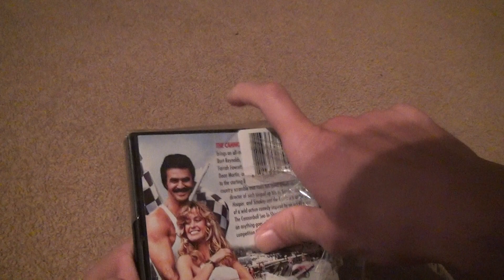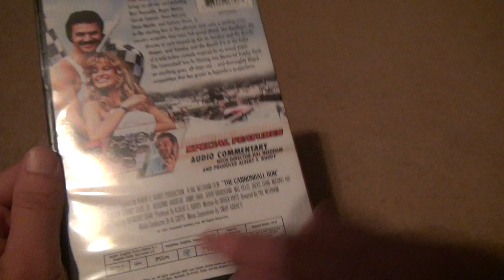The Cannonball Run DVD Unboxing